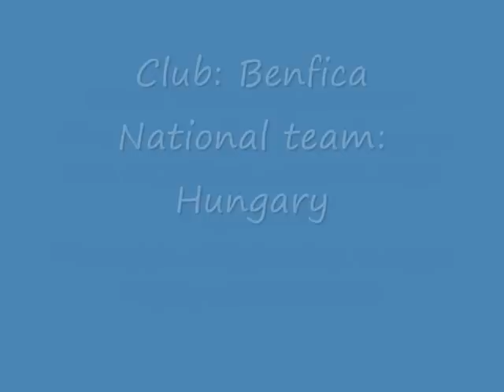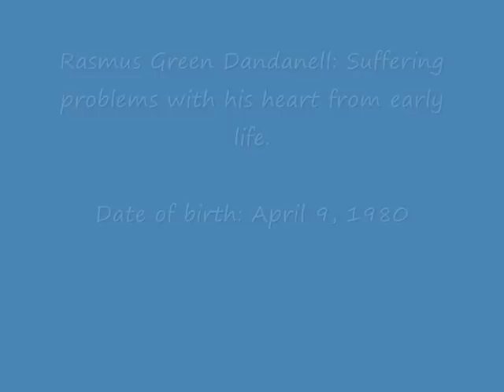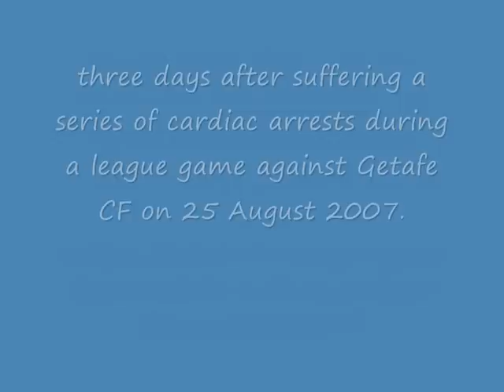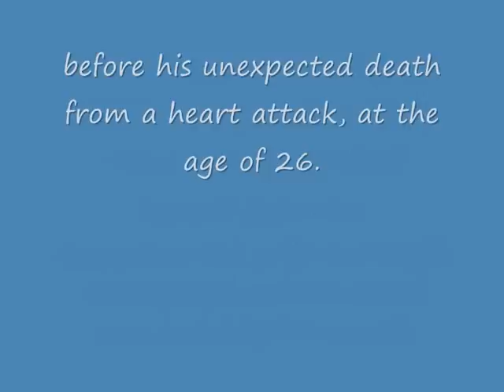Dead football players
Sorry for a list there aren't complete, even some of the players doesn't have full information and stuff like that. All the words you see at the picture at each player is from songs or from my writing I have done.